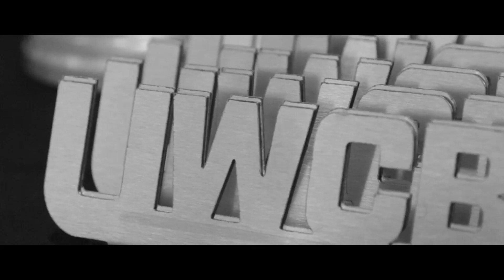UWCB GLASGOW 191024 FIGHT 7 WILLIAM POLLOCK VS CAMERON KERR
• Raise money for charity (£34 million raised to date!)